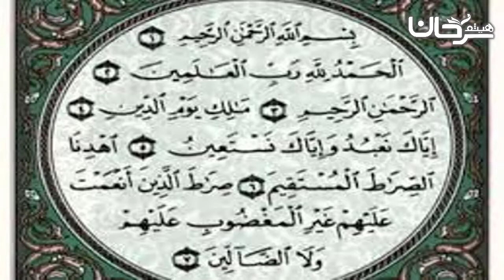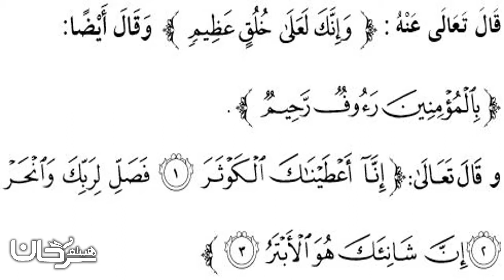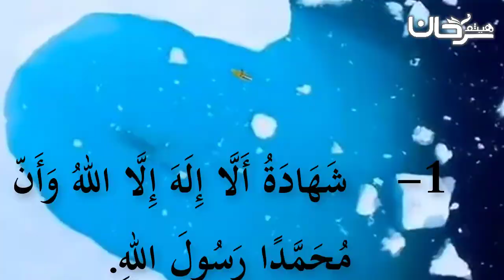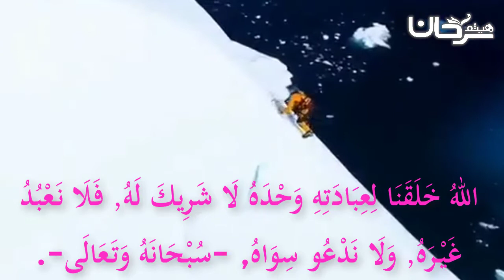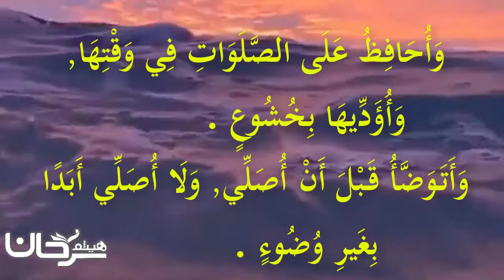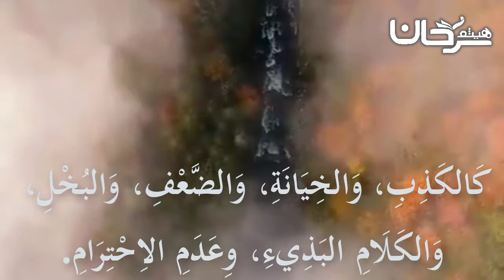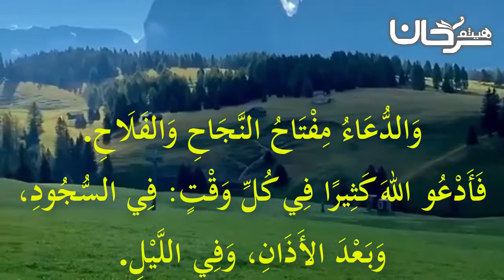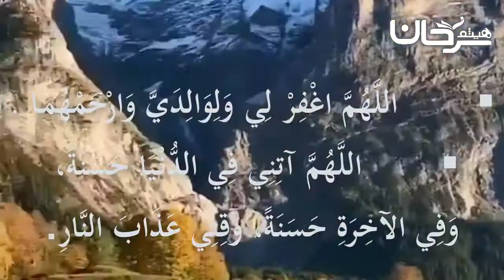11 المسلم الصغير، متن يشتمل على مبادئ الإسلام والأخلاق للطفل المسلم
اختبارات الأصول الثلاثة:
1- اختبار إلكتروني : ماذا تعرف عن الرجل الذي بعث فيكم ؟
2- اختبر معلوماتك في سيرة نبيك صلى الله عليه وسلم هديه وقرابته وأزواجه